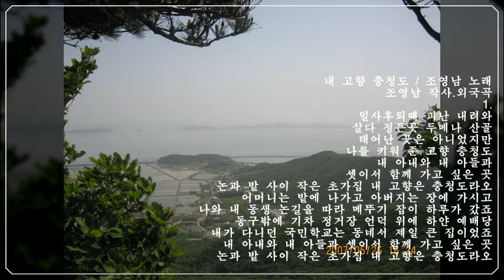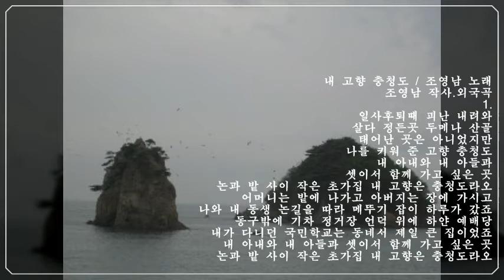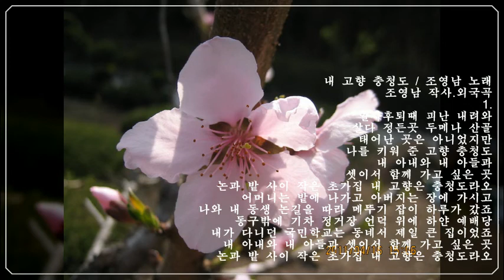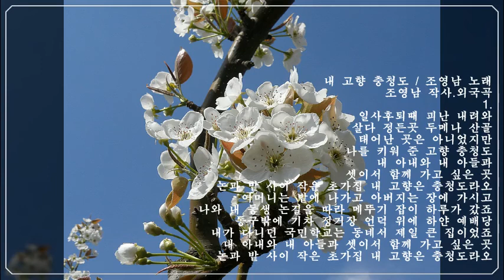🌿내 고향 충청도[원곡:조영남]-석사랑 (사툴.경상)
.내 고향 충청도 / 조영남 노래
조영남 작사.외국곡
1.
일사후퇴때 피난 내려와 살다 정든곳 두메나 산골
태어난 곳은 아니었지만 나를 키워준 고향 충청도
내 아내와 내 아들과 셋이서 함께 가고 싶은곳
논과밭 사이 작은 초가집 내 고향은 충청도라오
어머니는 밭에 나가고 아버지는 장에 가시고
나와 내 동생 논길을 따라 메뚜기잡이 하루가갔죠

동구밖에 기차 정거장 언덕위에 하얀 예배당
내가 다니던 국민학교는 동네서 제일 큰집이었죠
ㅡㅡㅡ
ㆍ
쪼맬때부터 다커서 끄정~논밭과숸밭 일거듬시로
시내기겅은 못해봤꼬요.논둑밭둑길 쪼까만댕겻죠
내 아내와 내 새끼와 넷이 항쿤에 가고 잡은곳
동네 젤 앞쪽 있던 우리집.내 고향은 갱상도라예
울 엄마는 물거리 맹글고.울 아버진 논밭 가꾸고
나와 형제들 일 거든다꼬.맨날맨날 억수로바빳죠

동구밖엔 버드나무길.언덕베기엔 커다란 정자나무
내가 댕기던 국민핵죠는 너무너무나 멀고멀었쓰~
분홍 복사꽃 하양 배꽃 피던 내고향은 갱상돕니뎌.
ㅡ